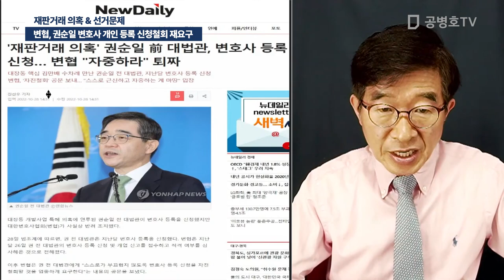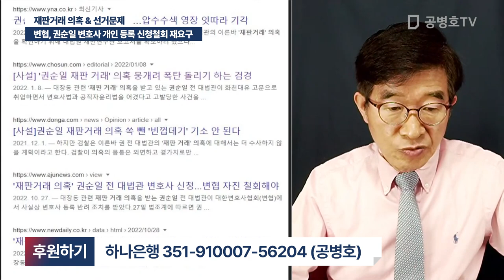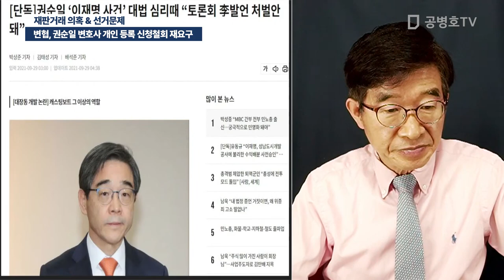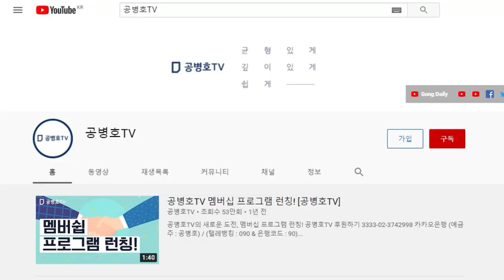변협, 권순일 변호사 개인 등록 신청철회 재요구 / 재판거래 의혹 & 선거문제 [공병호TV]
Bitcoin : 3MTW849AkP2ftLeSK2teZHMmzLu7Z83s9U